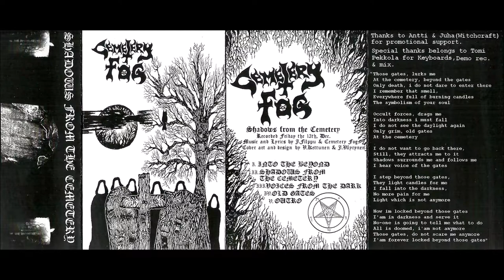Cemetery Fog [FIN] [Raw Black/Death] 2013 - Shadows from the Cemetery (Demo)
00:00  1. Into the Beyond
05:42  2. Shadows from the Cemetery
12:18  3. Voices from the Dark
13:16  4. Old Gates
21:46  5. Outro